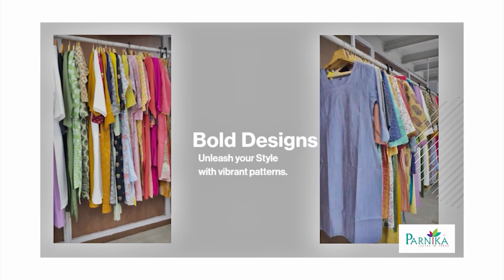सूरत की सबसे बड़ी कुर्ती फैक्ट्री | surat kurti factory | kurti design | parnika kurti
PARNIKA INDIA :-

Address: -   "PARNIKA INDIA", F-TOWER, SHREE KUBERJI TEXTILE PARK,

Call / WhatsApp👆👆👆👆

Saree Manufacturer | lehenga manufacturer | Gown Manufacturer |

👉🏻Step2-   we confirm your Booking.

👉🏻Step 3:- After your payment we comfirm your Booking of Saree,lehenga, kurti, gown. We Require your Detail Home address

surat kurti market,pure cotton kurti,
jaipuri cotton kurtis,
ahmedabad wholesale market,
kurtis manufacturers,
pure cotton kurtis wholesale,
jaipuri kurti,dadar manish market kurti,
jaipuri kurti collection,
cash on delivery kurtis,
kurti market,
kurti manufacturer surat,
kurti factory,surat wholesale market,
kurti manufacturer,kurti plazo set